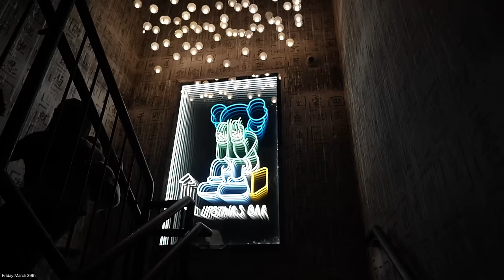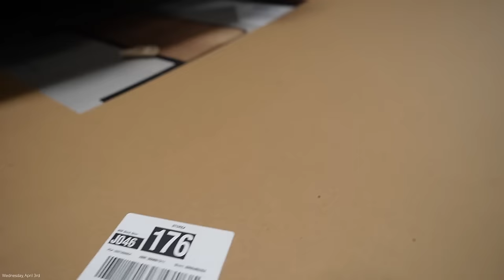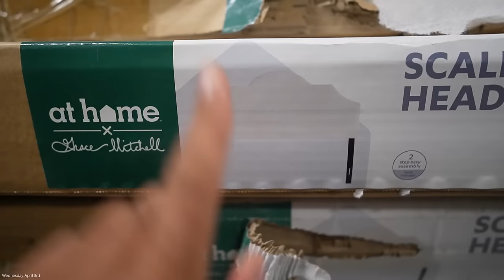VLOG | FINALLY A NIGHT OUT WITH FRIENDS! NEW RESTAURANT + ANNOYED! EASTER + GUEST ROOM DECOR + MORE